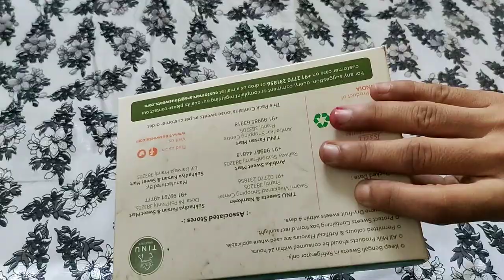Janmashtami special laddu gopal ka heavy singhasan 🥰krishna Janmashtami heavy singhasan 🥰